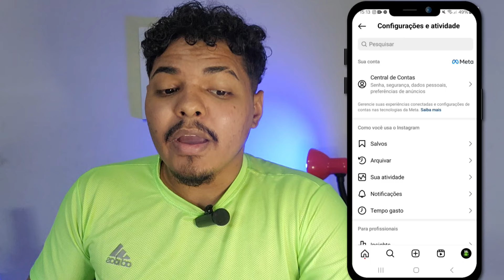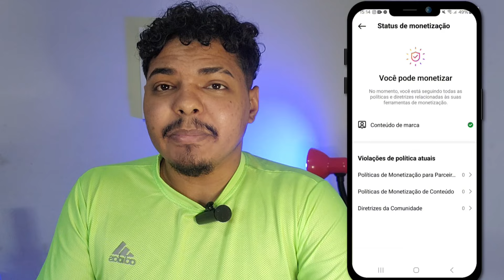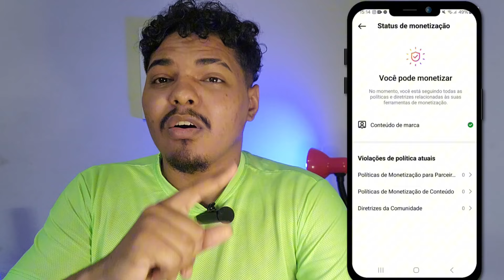NOVA MONETIZAÇÃO DO INSTAGRAM REELS: COMO SABER SE VOCÊ SE QUALIFICA PARA MONETIZAR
TÓPICOS
Nova Monetização
Instagram monetizou os Reels
Como monetizar